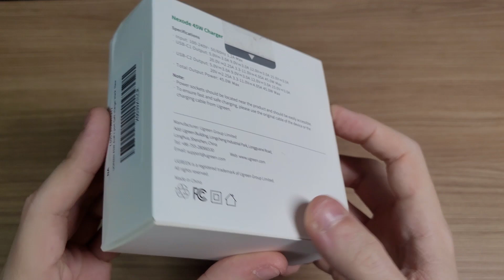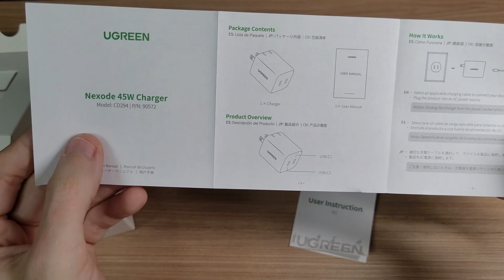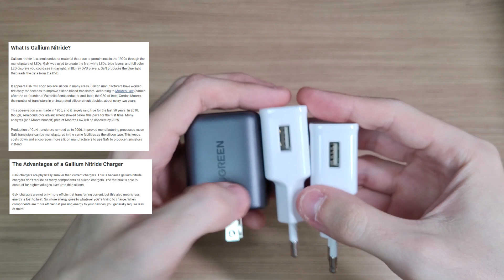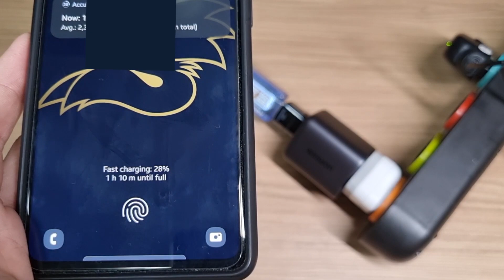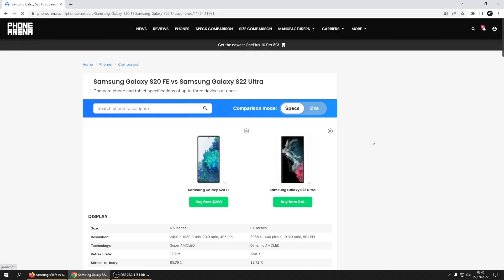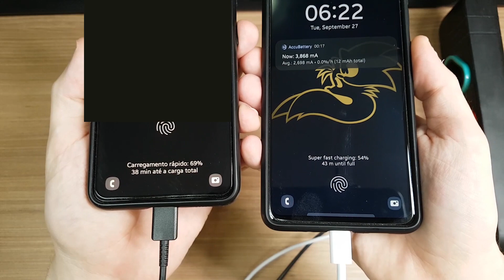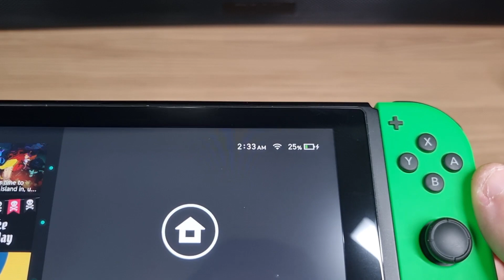Ugreen 45w GaN charger - VK Review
🛒Buy the Ugreen 45w GaN charger here:🛒

▬ Chapters  ▬▬▬▬▬▬▬▬▬▬
0:00 - Intro and Unboxing
1:41 - Features
2:00 - What is a GaN charger?
2:34 - Testing with Smartphones
5:58 - Testing with the Switch
6:42 - Final Thoughts